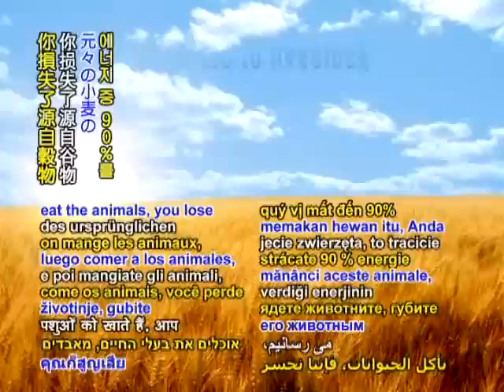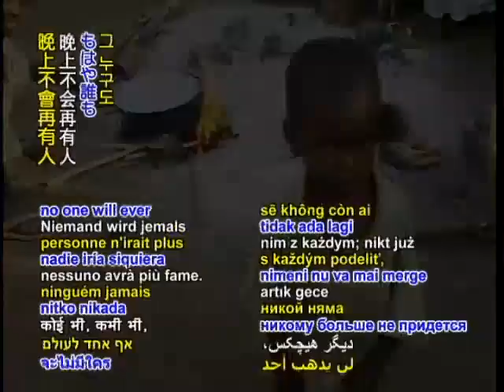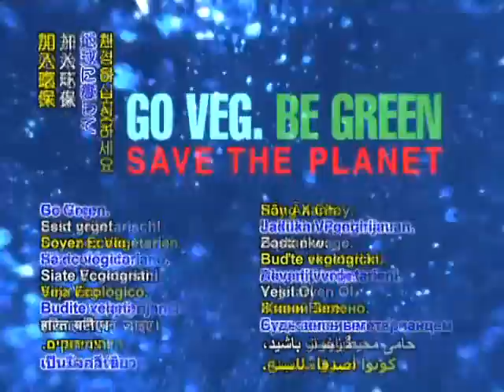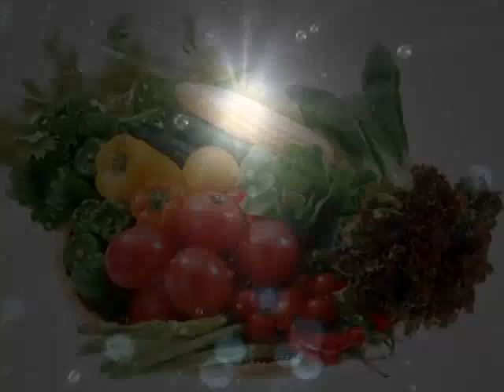1kgの牛肉生産には2万～4万リットルの水を使用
科学者は450ｇの牛肉やハンバーガー４個を控えるほうが、最低半年間シャワーを控えるより控えるほうが、節水できると算出した。